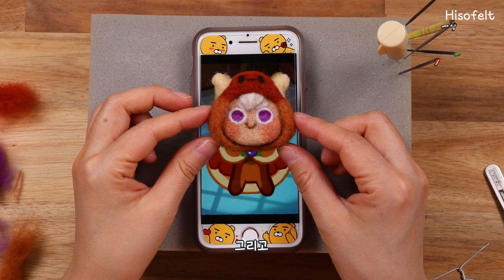[CC]쿠키런 킹덤 팬케이크 맛 쿠키 만들기! 니들펠트 DIY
Eng subtitles have just been uploaded!
안녕하세요! 히소입니다🤗
이번 영상은 모바일 게임 쿠키런 킹덤의 귀염둥이😭💕
팬케이크 맛 쿠키를 니들펠트로 만들어보았어요
이번에 카메라 앵글을 높게 해서 촬영했다가
머리통이 나오는 대 참사가 있었지만😢
어찌어찌 편집은 그럭저럭 했네요😂😂
이번 영상도 즐겁게 봐주시고
오늘도 좋은 하루 되세요😘💕
💖히소의 니들펠트 온라인 수업

💖히소의 작은 상점에서 니들펠트 도구들을 한번에 구입할 수 있어요!

💖히소의 SNS에서 다양한 니들펠트 소식을 볼 수 있어요!